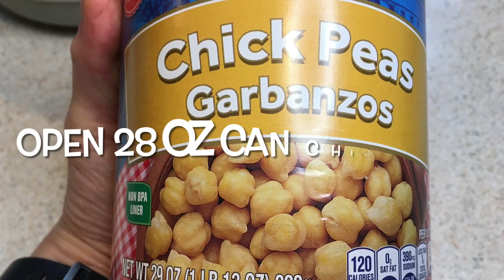Sweet Potato Hummus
Sweet and lemony, packed with nutrients.  Perfect vegan food or snack.